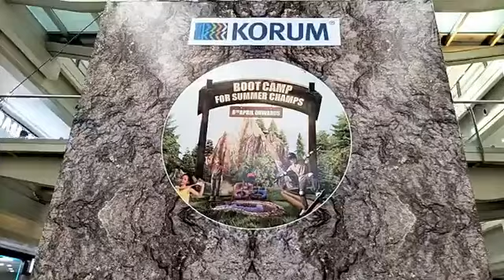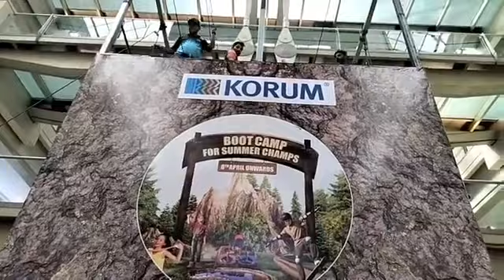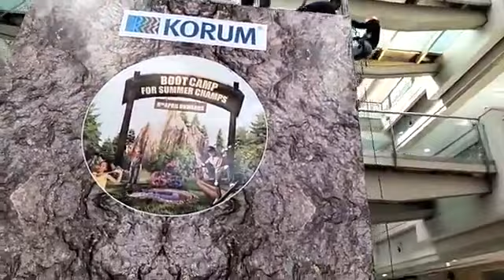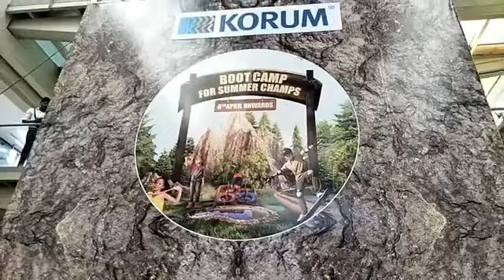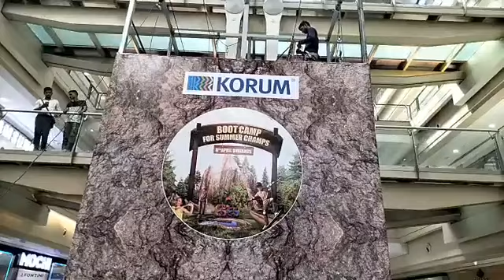कोरम मॉल मध्ये मस्त मजेदार समर बूट कॅम्प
ठाण्यात प्रथमच सर्वात मोठया वातानुकुलित उन्हाळी बूट कॅम्पचे कोरम मॉल तर्फे आयोजन..